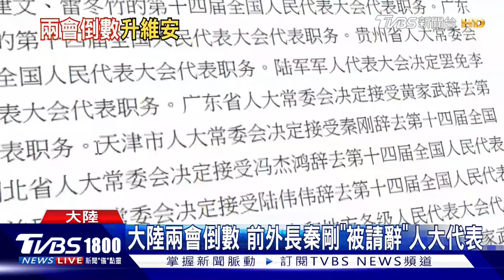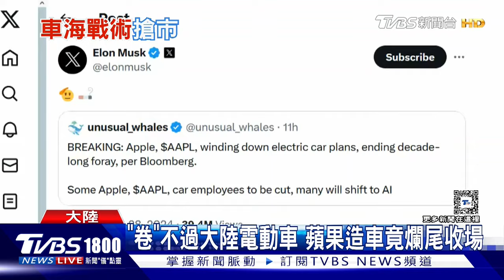還活著？秦剛「被請辭」人大代表 房市低迷 港府全面取消房地產「辣招」｜CHINA觀察PODCAST